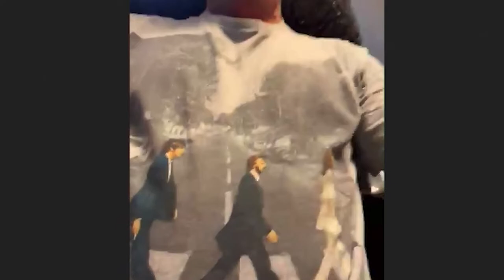Talking The Beatles with NJ 101.5 FM Radio Personality Steve Trevelise! "Who's Your Band" Episode 79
"Who's Your Band?" Podcast Episode 79! Comedians Jeffrey Paul and Sean Morton with special guest NJ 101.5 talk radio host and comedian Steve Tevelise!

Love music? Love trivia? Then you'll love this episode of "Who's Your Band?," as we welcome in from Jersey's Best 101.5 FM talk radio host and comedian Steve Trevelise. We also talk extensively about the Beatles and the new Get Back documentary.